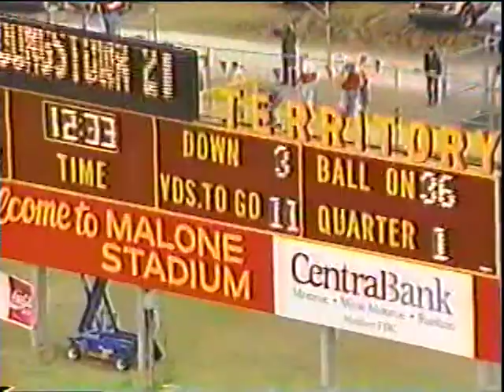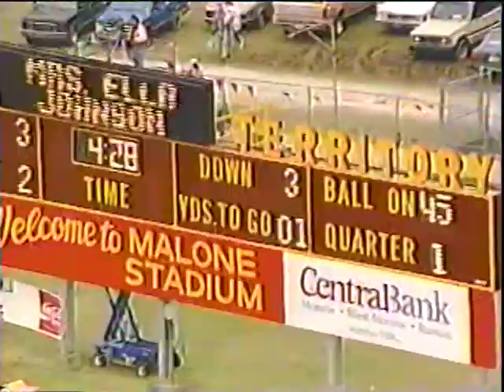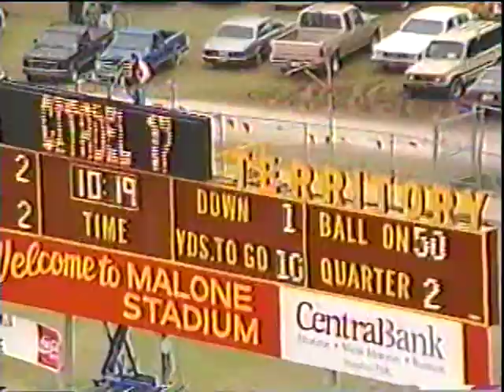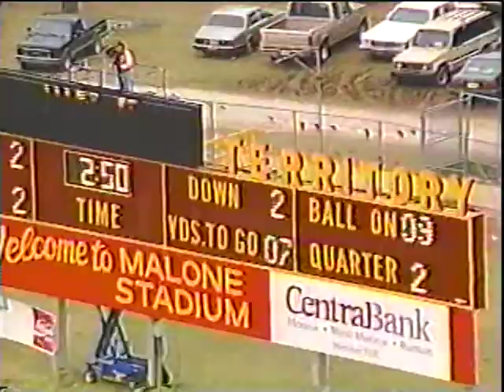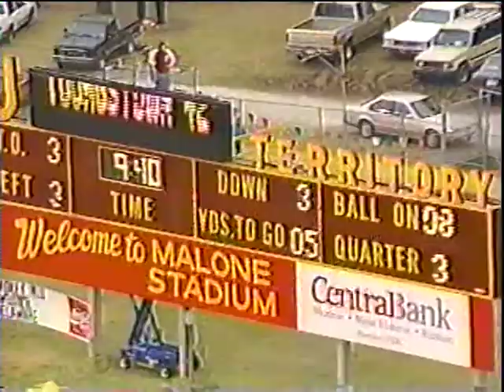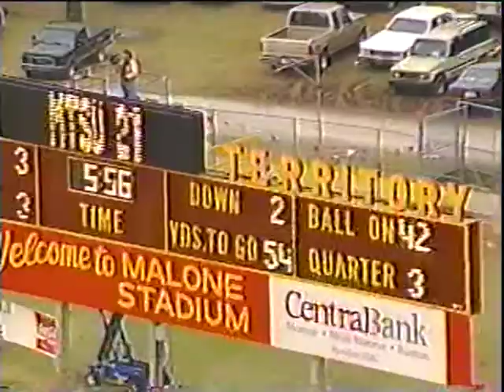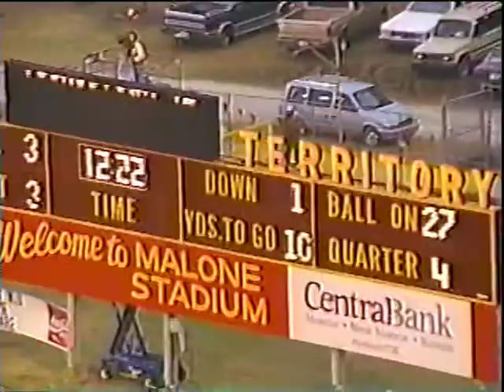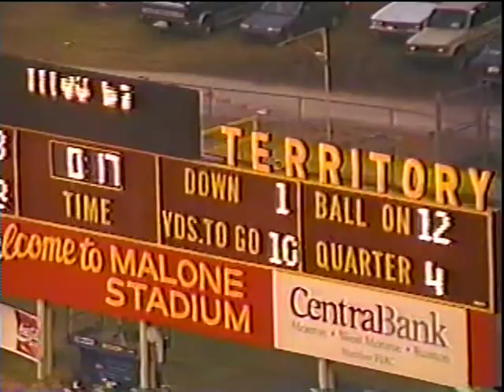Delaware vs NLU 1992 Playoff Game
Delaware vs  Northeast Louisiana  I-AA 1992 NCAA Playoff Game